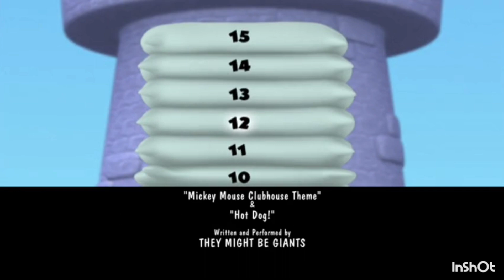The Gonzo And Rella End Credits